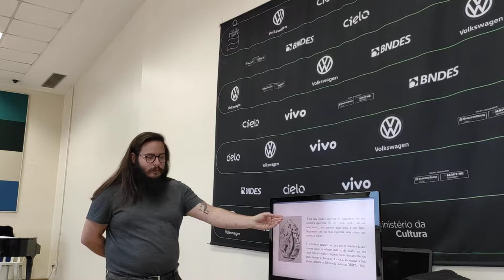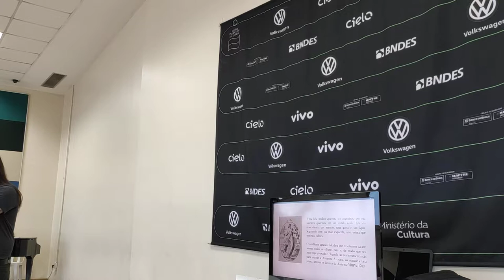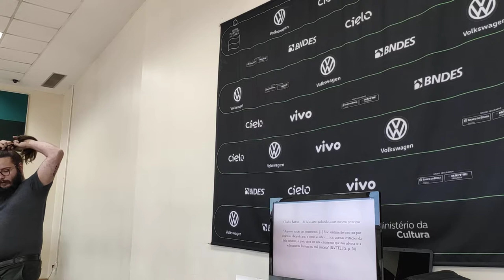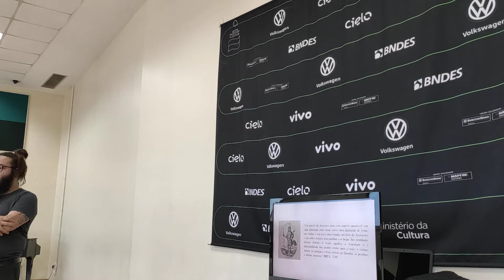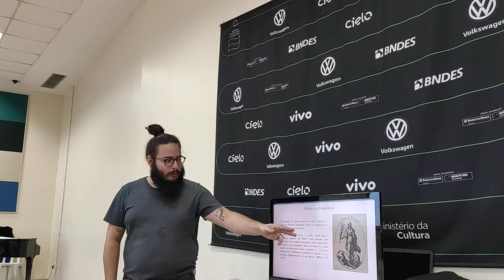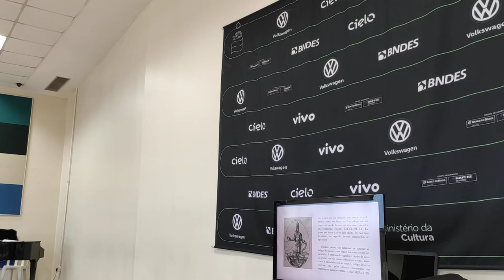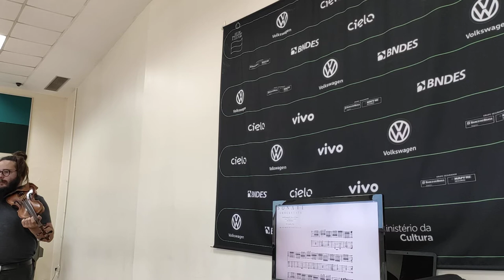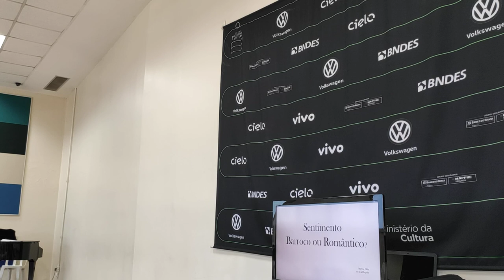"Sentimento Barroco ou Romântico" | Marcus Held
Terceira palestra ministrada  pelo violinista e pesquisador Marcus Held no Instituto Baccarelli.
A palestra abarca o conceito de afeto na filosofia greco-romana e iluminista, contrastando com a abordagem romântica da ideia de sentimento.